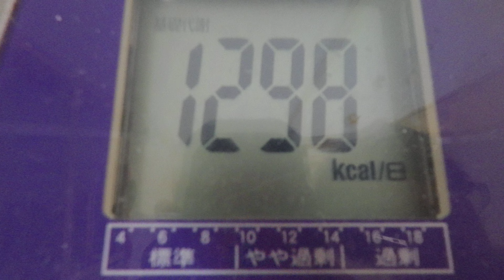ソーセージスクランブルエッグ：１２月９日の食事と体重（５５・３ｋｇで４００ｇ増量）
１２月９日の食事と体重（５５・３ｋｇで４００ｇ増量）

「夜食」
麦茶
「朝食」
麦茶
ブラックコーヒー
「昼食」
「夕食」
麦茶

晩飯
「ソーセージスクランブルエッグ」
卵：ＬＬ２個
塩：適量
「出汁オムレツ」
卵：ＬＬ４個
塩：適量
和風出汁：適量
「ソーセージキャベツ炒め」
ソーセージ：３本
キャベツ：中葉１０枚
マヨネーズ：適量
「白菜豚骨スープ煮」
白菜：中葉４枚
豚骨スープ：適量
檸檬果汁：適量
ポン酢：適量
「白御飯」